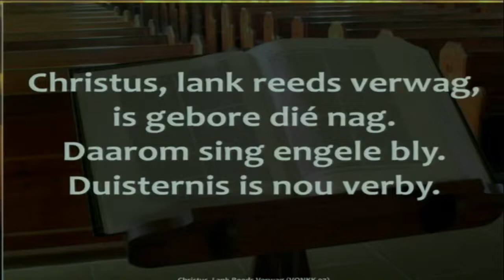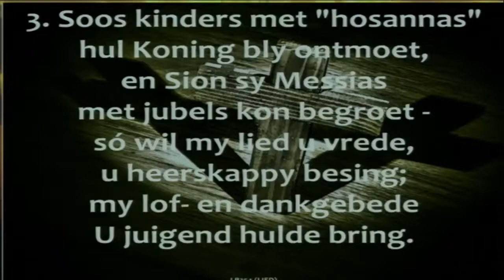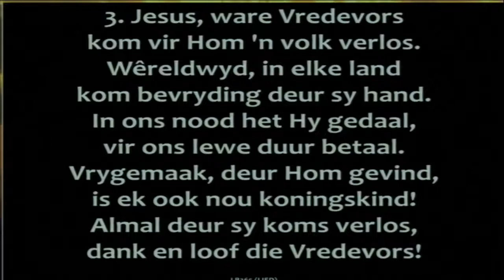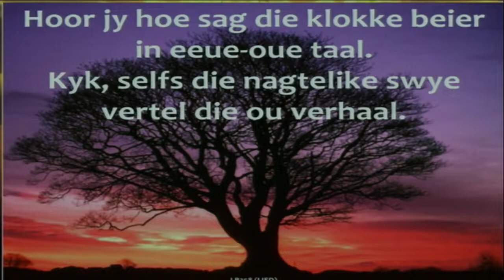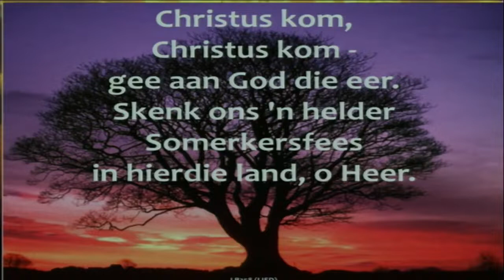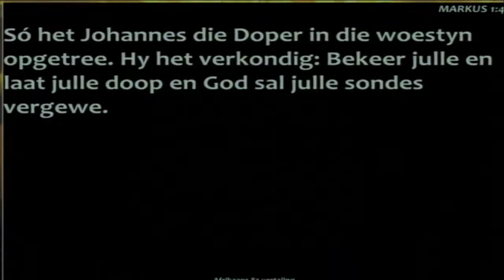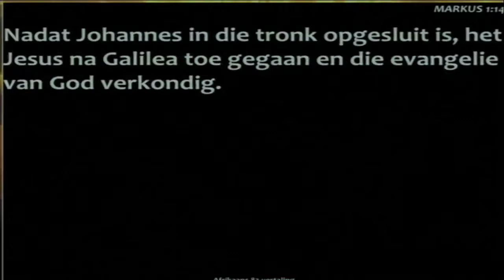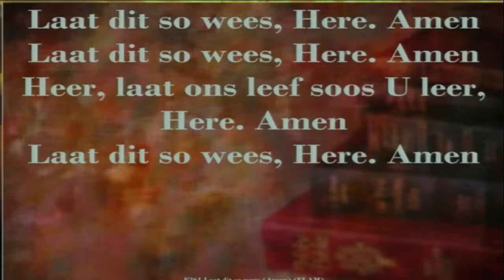28 Oktober 2021 1e Advent